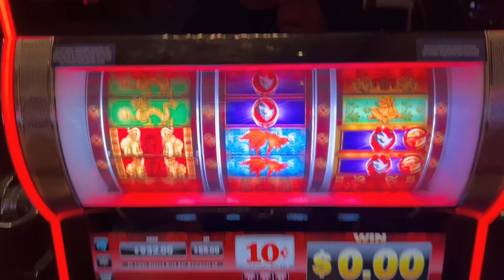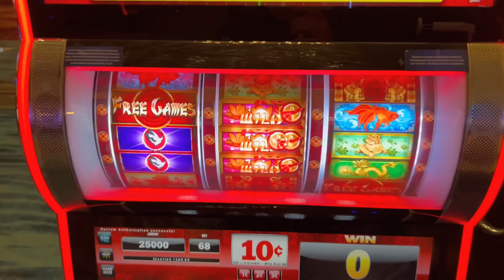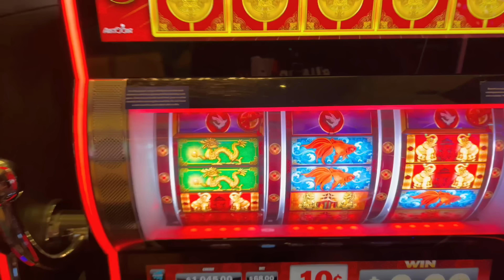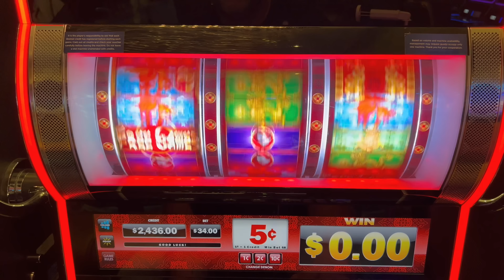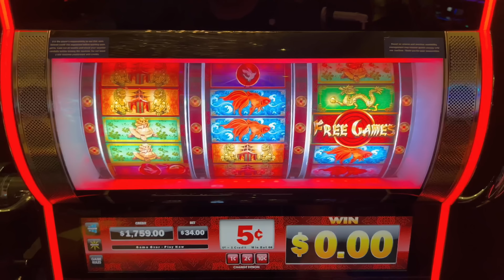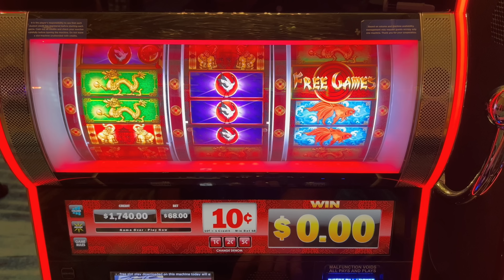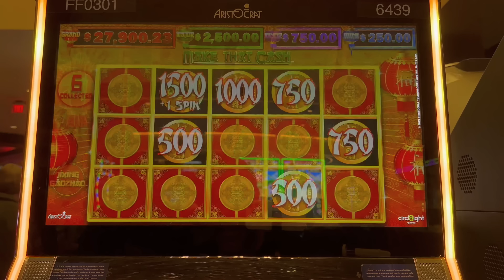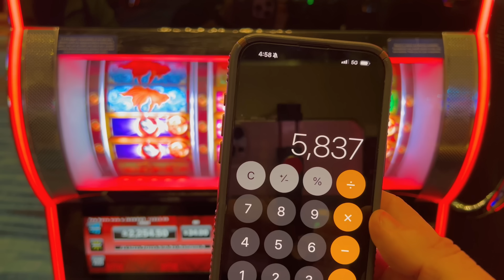It's Time To Make That Cash!!